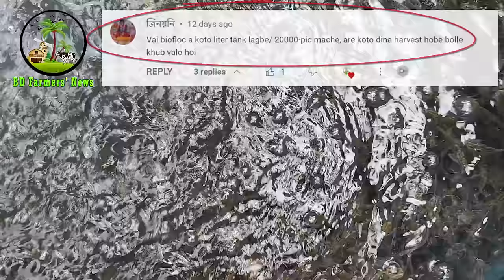ট্যাংকে টেংরা মাছ চাষ কৌশল। Striped Dwarf Catfish Farming in Tank 2023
মাছটি আকারে ছোট হলেও দেশি টেংরার অর্থনৈতিক গুরুত্ব রয়েছে বেশ। তাই আজকে ট্যাংকে_টেংরা_মাছ_চাষ_কৌশল নিয়ে আজকের ভিডিওঃ

মাছের নাম দেশি টেংরা। মাছটি খেতে খুবই সুস্বাদু। অন্যান্য মাছের তুলনায় দেশি টেংরায় কাঁটা কম হওয়ায় অনেকের কাছে বেশ প্রিয়।  ট্যাংকে দেশি টেংরাের জন্য কিছু কৌশল ও পদ্ধতি অনুসরণ করতে হয়।

সিনথিয়া মৎস্য হ্যাচারি
প্রোপাইটার- মোঃ শাহিন মন্ডল
মোবাইলঃ
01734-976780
ধলা, ত্রিশাল, ময়মনসিংহ।

ট্যাংকে দেশি টেংরাযোগ্য হাউজের আয়তন হতে হবে অন্তত আট থেকে ১০ ফিট। এর গভীরতা হবে এক মিটার। প্রতিটি হাউজে ৫০০ টি করে দেশি টেংরা মাছের পোনা দিতে হবে। দেশি_টেংরা_মাছের_পোনা ছাড়ার আগে হাউজটি শুকিয়ে নিতে হবে। পানি দেওয়ার চার থেকে পাঁচ দিন পর পোনা ছেড়ে দেওয়া যাবে। হাউজের চারপাশ নেট দিয়ে ঘিরে দিতে হবে।

বাংলাদেশের মৎস্য খাত সম্ভাবনাময়, এ কথা নিঃসন্দেহে বলা যায়। অন্যান্য মাছের পাশাপাশি দেশি টেংরা উৎপাদন করেও দেশের অর্থনীতির চাকা সচল করা সম্ভব।

অল্প জমিতে বেশি উৎপাদনের লক্ষ্যে বত্তমানে আমাদের দেশে বটম ক্লিন রেসওয়ে পদ্ধতিতে করা হচ্ছে দেশি_টেংরা_মাছ_চাষ। এ পদ্ধতিতে স্বাভাবিকের চেয়ে চার গুণ বেশি মাছ উৎপাদন সম্ভব। কম সময়ে বেশি লাভ হওয়ায় দিন দিন জনপ্রিয় হয়ে উঠছে বটম ক্লিন রেসওয়ে পদ্ধতি।

দেশি টেংরার কৃত্রিম প্রজনন ও পোনা উৎপাদনের মাধ্যমে মৎস্যচাষিদের জন্য নতুন দিগন্তের সূচনা করা যেতে পারে। দেশি টেংরা খেতে সুস্বাদু। তাই বাজারে এর মূল্য অন্য মাছের তুলনায় অপেক্ষাকৃত বেশি। এ মাছ চাষ করতে পারলে তুলনামূলকভাবে বেশি মুনাফা অর্জন করা সম্ভব। শিক্ষিত বেকার যুবকরা কৃত্রিম পদ্ধতিতে ট্যাংকে দেশি টেংরা করে বেকারত্ব ঘোচাতে পারে। কৃত্রিম পদ্ধতিতে এ মাছ চাষে লোকসানের সম্ভাবনা নেই বললে চলে।

পাশাপাশি রি-সার্কুলেশন অ্যাকুয়াকালচার সিস্টেম অর্থাৎ আরএএস বা রাস ও বায়োফ্লক পদ্ধতিতে ঘরের ভিতর, বাড়ির আঙিনায় অধিক ঘনত্বের দেশি টেংরা মাছ চাষের বিষয়টি ইতোমধ্যে মোটামুটি সবাই জেনে গেছেন। এবার আরও আধুনিক প্রযুক্তির সঙ্গে পরিচয় করিয়ে দিতে চাই। তা  হিচ্ছে যদি দেশি টেংরা মাছ চাষে প্রধান অন্তরায় হচ্ছে পুকুর বা জলাশয়ের পানিতে মাছের বর্জ্য অ্যামোনিয়ার আধিক্য ও অক্সিজেনের অভাব। কোনোভাবে যদি পানি থেকে অ্যামোনিয়া বর্জ্য সরিয়ে অক্সিজেনের পরিমাণ বাড়িয়ে দেওয়া যায় তবে অধিক ঘনত্বেও দেশি টেংরা মাছ চাষ সম্ভব। রেসওয়ে বটম ক্লিন পদ্ধতি হচ্ছে পানিতে প্রবাহ তৈরি করে জলাশয়ের বর্জ্যটিকে তলানিতে নিয়ে গিয়ে অপসারণ করা। এই পদ্ধতিতে পানিকে রাখা হয় দূষণমুক্ত। পাশাপাশি প্রচুর অক্সিজেনের ব্যবস্থা করা হয়।

খরাপ্রবণ অঞ্চলে হাউজে ট্যাংকে দেশি টেংরা করে গ্রামীণ জনগোষ্ঠীর পুষ্টি চাহিদা মেটানোর পাশাপাশি আর্থ-সামাজিক অবস্থার উন্নয়ন ঘটানো সম্ভব। বিশেষজ্ঞদের পরামর্শ অনুযায়ী যদি দেশি টেংরার সঠিক পরিচর্যা করা যায়, তাহলে একেকটি এলাকা থেকে যে পরিমাণ মাছের জোগান আসবে তাতে এ দেশীয় মাছের চাহিদার একটি বড় অংশ পূরণ হতে পারে। এছাড়া সরকারি পৃষ্ঠপোষকতা পেলে ট্যাংকে দেশি টেংরা করে যেমন কর্মসংস্থানের অভাব দূর করা যাবে, তেমনি দেশের অর্থনীতিকে শক্তিশালী করে একে একটি লাভজনক খাতে পরিণত করার অপার সম্ভাবনা রয়েছে।

This video in  @BD Farmers' News  channel is non profitable & non promotional. This channel is stablished only for sharing information and tutorials about fish farming. And this videos is also made only for sharing practical knowledge about fish farming. BD Farmers' News is not responsible for any type of profits, loss or any damages. If you deals or purchase anything from them that will be at your own risk. Please get training & make research before doing any kinds of fish farming.